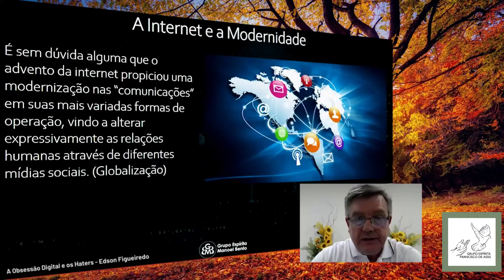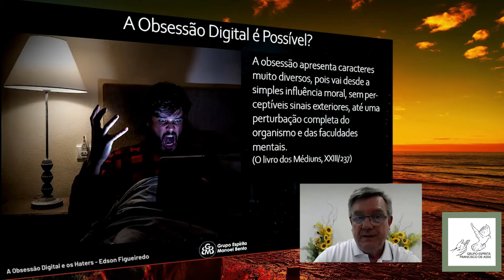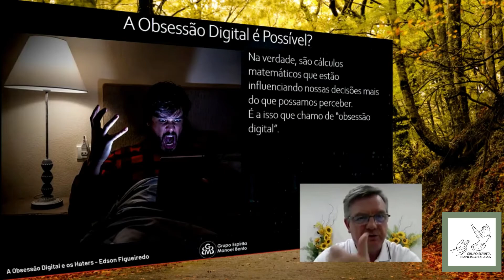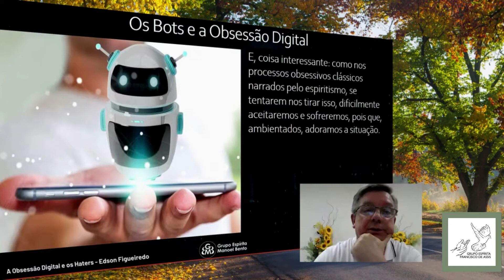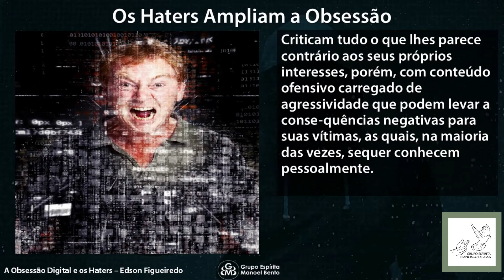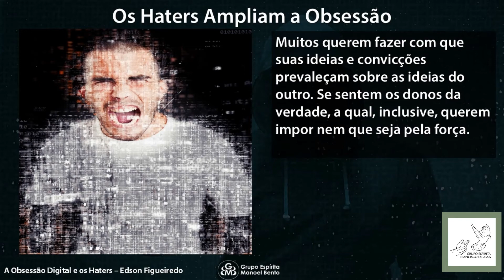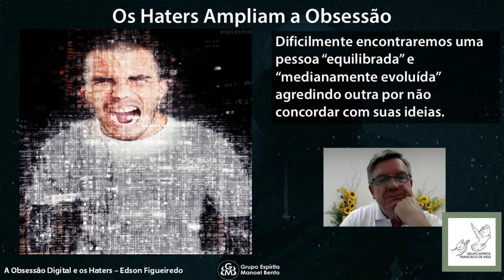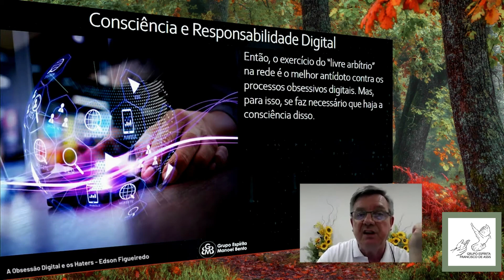Palestra de Edson Figueiredo (Grupo Espírita Manoel Bento). Tema : Obsessão digital e os haters.